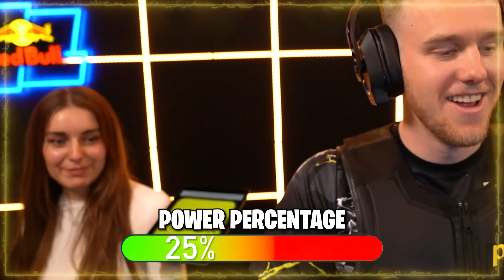Fortnite But I Can Feel Pain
Use Code Lachy